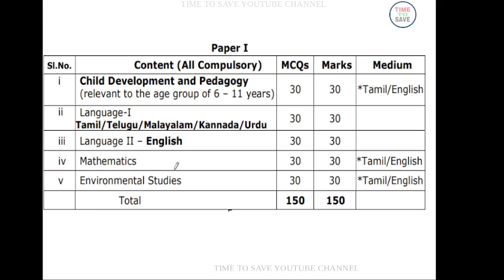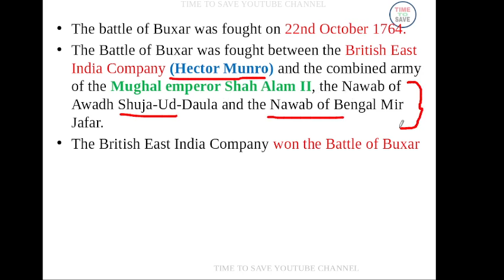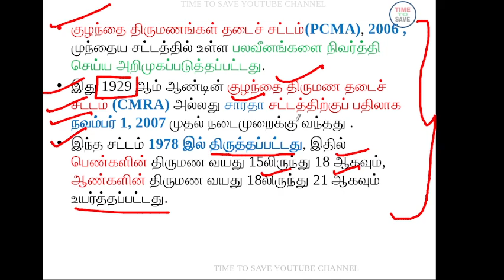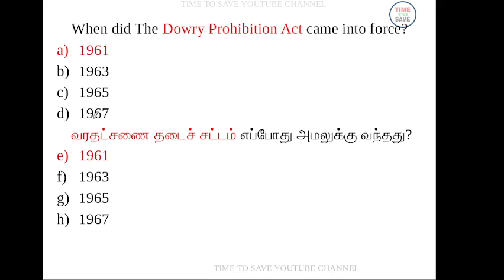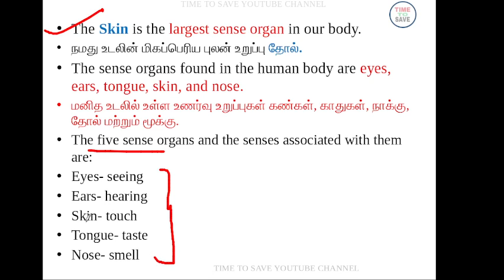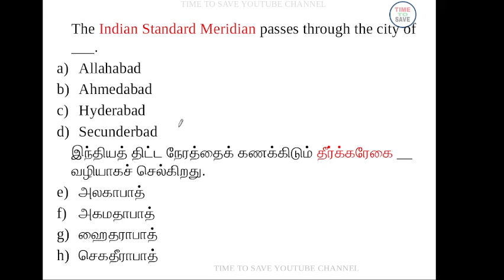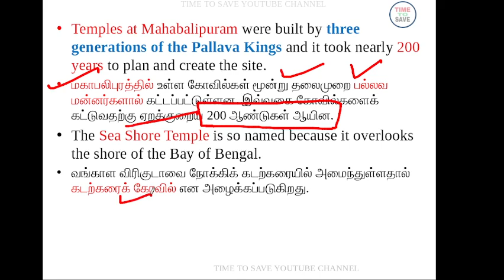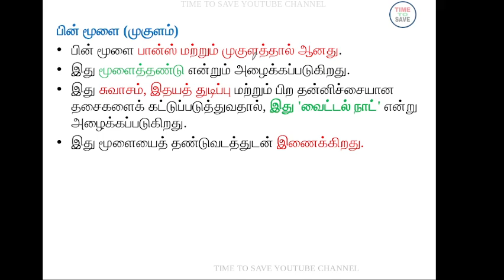TNTET PAPER 1 ENVIRONMENTAL SCIENCE | ENVIRONMENTAL SCIENCE QUESTIONS FOR TNTET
TNTET PAPER 1 ENVIRONMENTAL SCIENCE  2 | ENVIRONMENTAL SCIENCE QUESTIONS FOR TNTET | TNTET PAPER 1 |